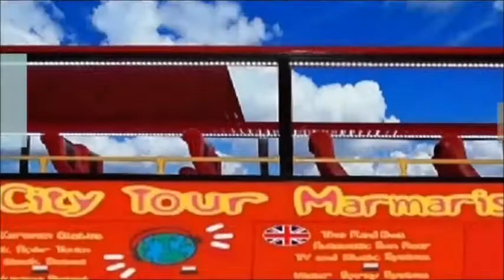GİTTİ GİDİYOR ACİL SATILIK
Turistik amaçlı modifiye edilmiş, üstü açılr kapanır, eşi benzeri olmayan  satılık Maraton marka otobüs.